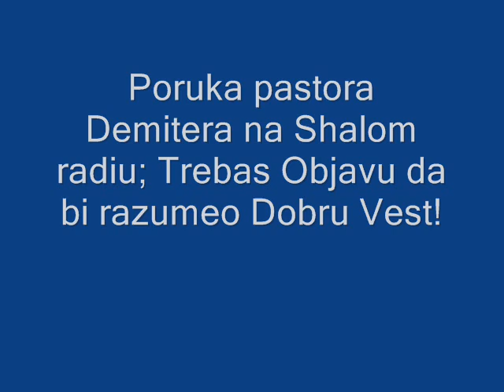Objava Dobre Vesti pastor Demiter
Godinama je pastor Demiter bio poznat kao dinamičan službenik muzike u Crkvi. Napisao je mnoge pesme koje se rado pevaju u mnogim Crkvama. Vodio je i formirao muzičke grupe...Putovao širom bivše Yu  u vreme komunizma putovao u Istočne zemlje koja su bila zatvorena i hrabrio kao mlad čovek braću u drugim zemljama.
Kao pionir mnogih stvari u Crkvi u bivsoj Yu, probijao je led i lomio losu tradiciju, tako trasirajući put za generacije koje su dolazile. Bio često napadan i neshvaćen, al uvek pun ljubavi i praštanja nastavljao bi dalje!
Danas je pastor Demiter, kao utemeljivač i začetnik rada Crkvi Hrišćanskog Centra, sa sedistem u Bačkoj Palanci, upravnik i animator rada ovoga Centra čiji je delokrug rada sve širi i širi...